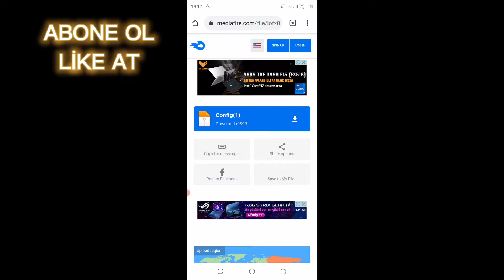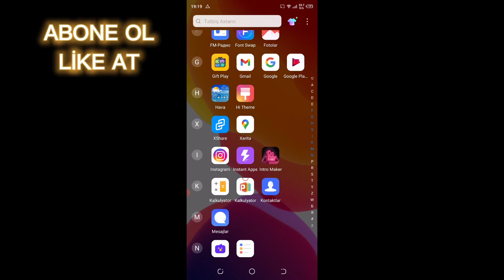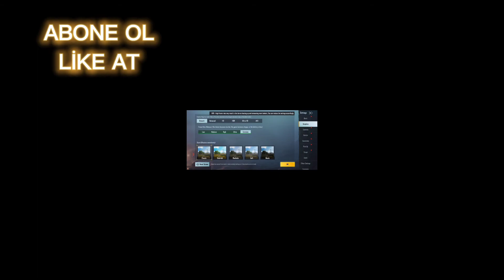PUBG MOBİLE+ PUBG MOBİLE KR 60 FPS SUPER AKICI CONFİG 1.5🔥🔥